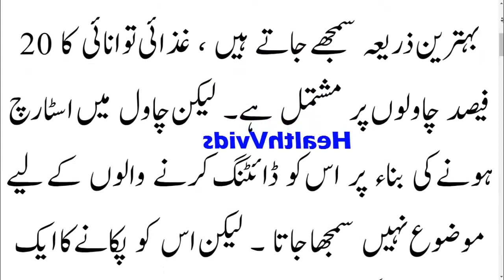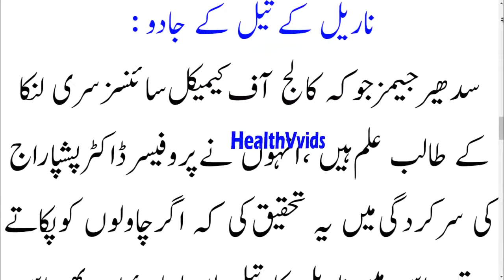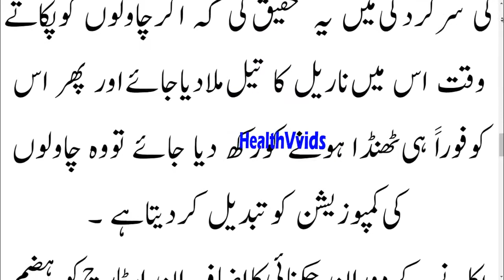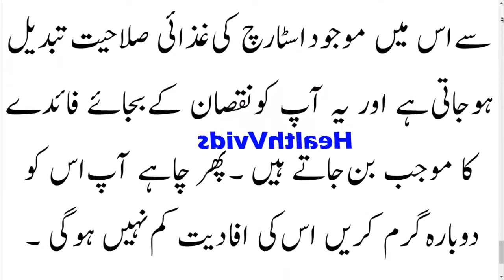Health benefits Of rice in urduhindi Rice RecipeHome Remedies